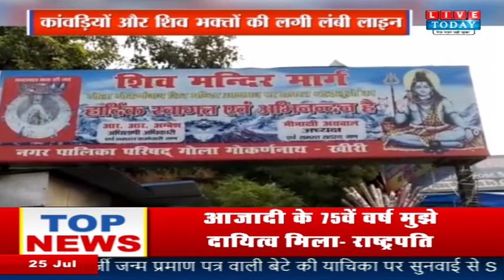Lakhimpur Khiri: छोटी काशी में उमड़ा कांवड़ियों और शिव भक्तों का जनसैलाब